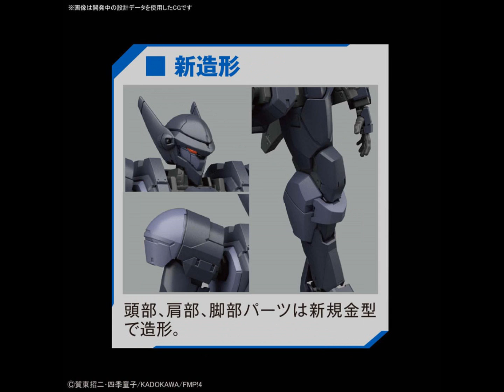HG 1/60 M9Dファルケ Ver.IV プラモデル 『フルメタル・パニック！ Invisible Victory』[BANDAI SPIRITS]《０５月予約》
製品仕様

【セット内容一覧】
成型品×16

解説

『フルメタル・パニック！ Invisible Victory』11話12話で大活躍した、ウルズチームの漆黒の隊長機「M9Dファルケ」を一部新規金型で立体化！

■頭部、肩部、脚部パーツは新規金型で造形。新規オリジナル武器も付属。
■M9Dファルケの特徴的な単分子カッター「クリムゾンエッジ」が追加武装として付属。
■別売りのHG1/60 アーバレストVer.IV（緊急展開ブースター装備仕様）の緊急展開ブースターを装備できる。

【付属品】
■クリムゾンエッジ×2
■オリジナル武器×2
■グラーツ・マンリッヒャーAWS2000×1
■GRAW-2 単分子カッター×1
■GEC-B 40mm ライフル×1
最新のフィギュア配信していきます。ジャンルは色々お好きな動画を見つけてくださいね！